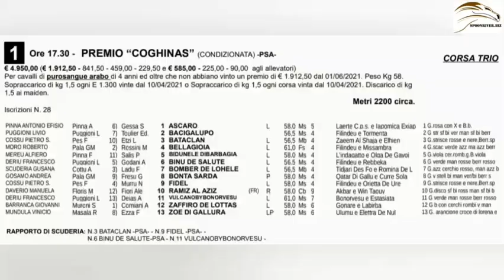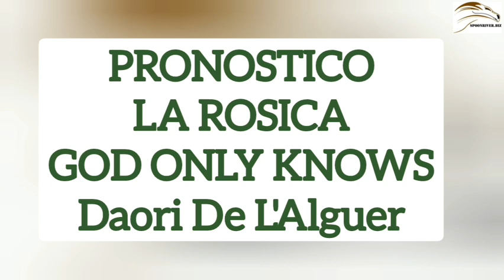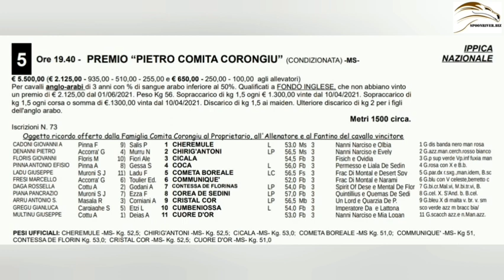9^pnt "Analisi&Pronostici" LA VOCE DEL GALOPPO SARDO ~ PRESENTAZIONE CORSE SASSARI 02/07/2021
🔴9^pnt "Analisi&Pronostici" LA🔴 VOCE DEL GALOPPO SARDO
🎬🏇 PRESENTAZIONE DELLE CORSE ALL'IPPODROMO DI SASSARI DI VENERDÌ 02 LUGLIO 2021🏇🎬